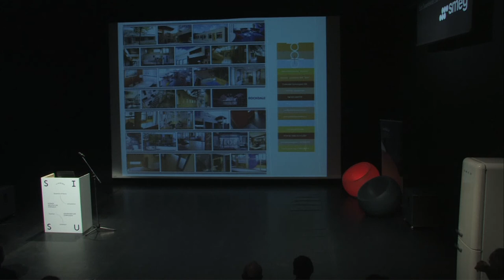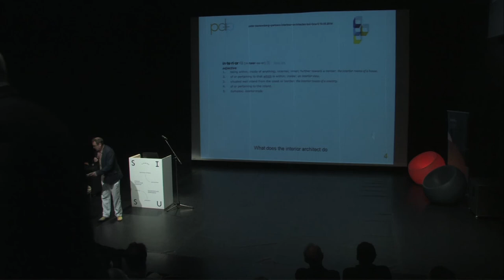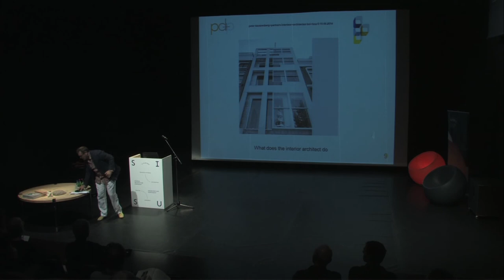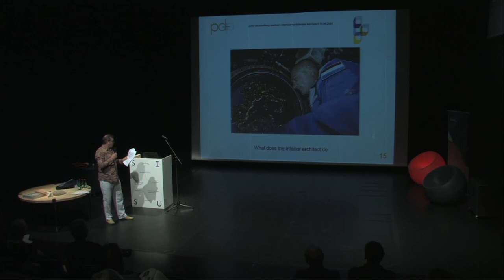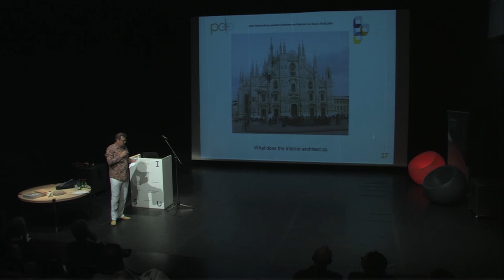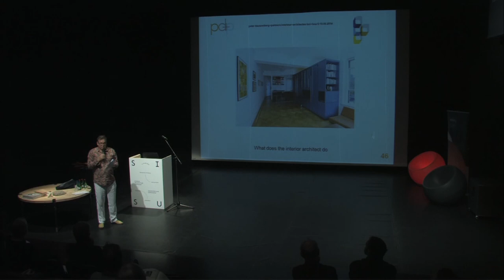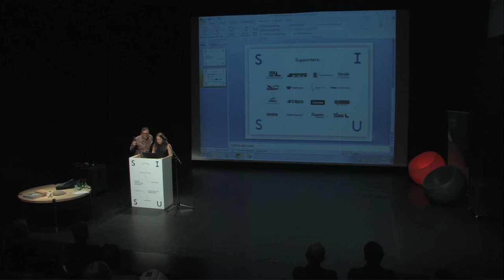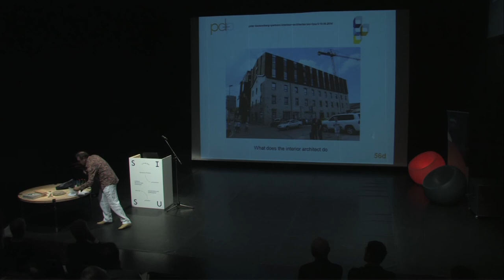Peter Dautzenberg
"The future of interior architecture" / "Sisearhitektuuri tulevik"

The International Symposium SISU "Interior Architecture -- Dynamics of Theory and Practice". 11 -- 14 June, 2014 in Tallinn, St Canute's Guild Hall.
Organizer: The Estonian Society of Interior Architects